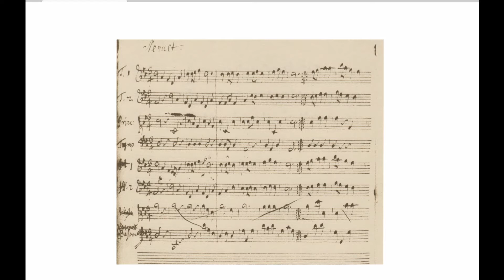Handel Minuet No II (Music for the Royal Fireworks arranged for guitar)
Handel Minuet I (Music for the Royal Fireworks arranged Burden)
Classical Guitar
Arranged & played by David Burden
Page 26 'Young Guitarist's Progress Part 3 (GM38)
Published by Garden Music